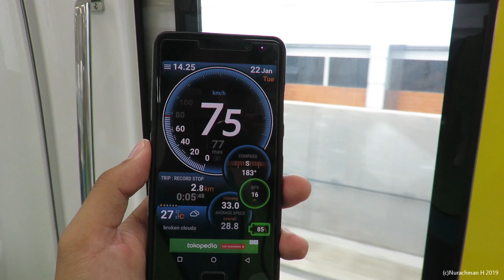Sensasi perjalanan dengan kereta MRT Jakarta Ratangga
perjalanan kali ini adalah dari program khusus dari pihak MRTJ yaitu SambutMRTJakarta, dimana perjalanan ini merupakan hadiah yang diberikan karena telah membuat karya dalam rangka menyambut MRT Jakarta (selengkapnya lihat di Instagram Official)

pada akhirnya di dalam perut Jakarta memiliki jaringan Transportasi berbasis rel, yang juga sebagai kereta bawah tanah pertama di Indonesia

jalur MRT memiliki rel yang sangat rapih dan peredaman suspensi yang sangat baik sehingga membuat perjalanan sangat nyaman dan minim guncangan, kesimpulannya kursi plastik pun bukan lagi menjadi masalah dan tidak perlu didebatkan

pejalanan menaiki MRT Jakarta ini sangat tidak terasa, karena perjalanan Bundaran HI ~ Lebak bulus hanya ditempuh selama 30 menit, tanpa tahan sinyal apalagi penyusulan kereta

nantikan operasional publiknya pada maret 2019, tinggal menghitung hari lagi

ingin beli marchendise kereta menarik?